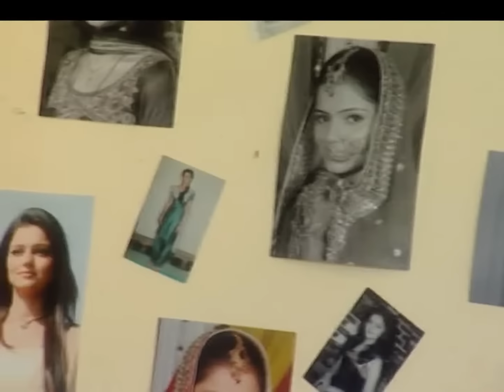क्या राधिका मानेगी शांतनु की शर्त ? | Choti Bahu | Full Episode - 372 | Hindi | Rubina | Zee Anmol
Choti Bahu | Full Episode - 372 | Hindi Serial | Zee Anmol | Radhika and Dev's Love Story |
When Radhika discovers Vikram in Shantanu's residence, he acknowledges that he has impregnated Vishaka. Shantanu places a demand on Radhika in order to get Vikram to tell the truth and save Dev.